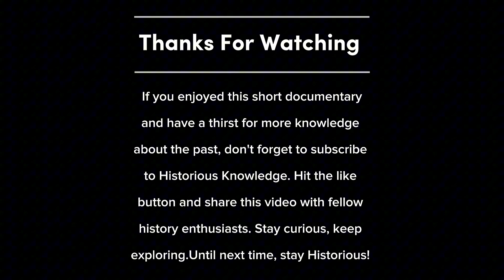Alhambra | The Legacy of Granada